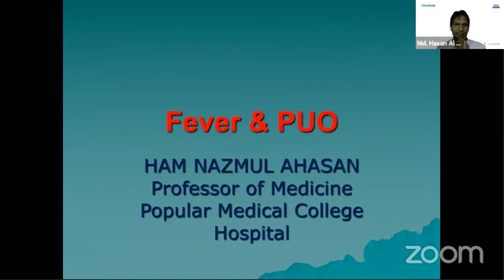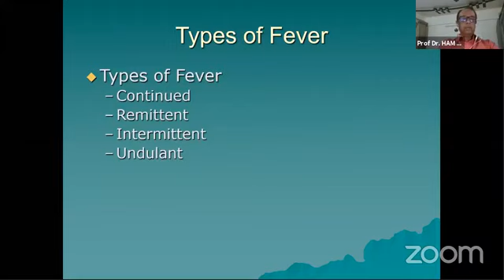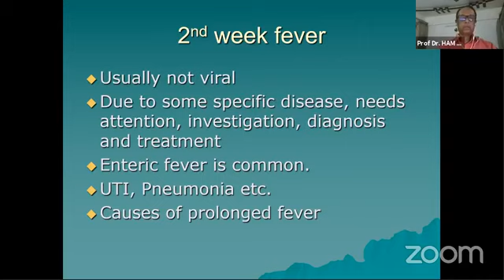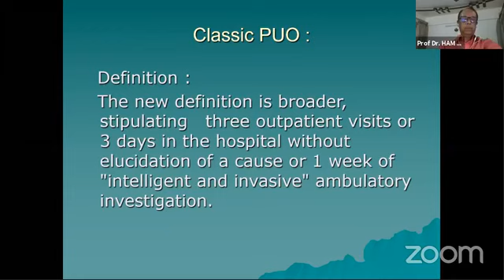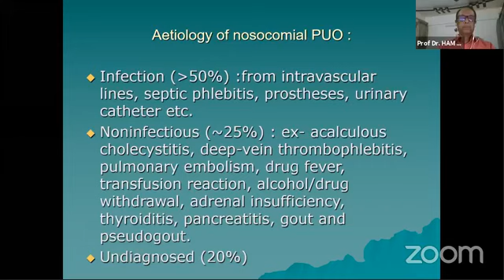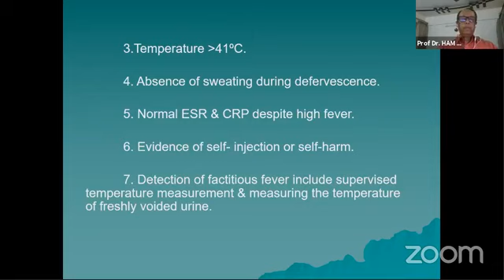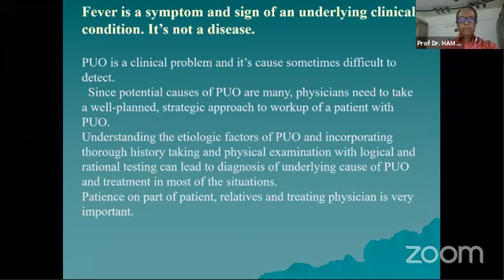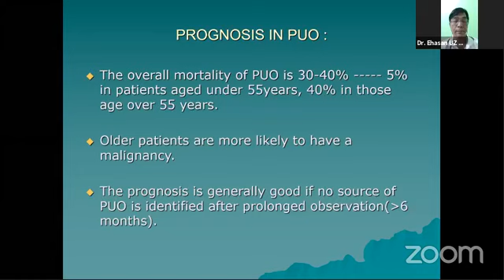FEVER & PUO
Topic: FEVER & PUO
Speaker: Prof. Dr. HAM Nazmul Ahsan